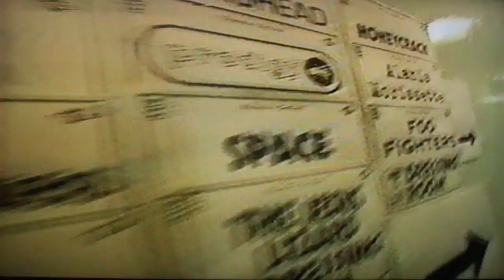Alanis Morissette - Ironic / Live at T in the Park 1996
Alanis Morissette - Ironic
Does anyone know what brand her t-shirt is (Converse?) and where I can get one?